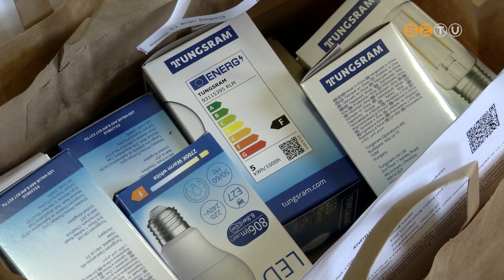Csütörtökön tartja májusi rendes ülését a közgyűlés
Folytatódik a LED-izzócsere program, béremelést hajtanak végre a hivatali és szociális szférában, tárgyalják az önkormányzati cégek tavalyi beszámolóját, és pályázati önrészről is döntenek. Csütörtökön tartja májusi rendes ülését a közgyűlés. 11 napirendi pontot nyilvánosan, egyet zárt ülésen vitatnak meg a képviselők.